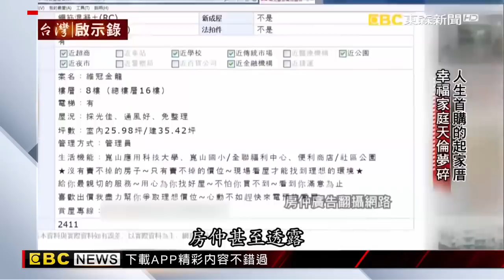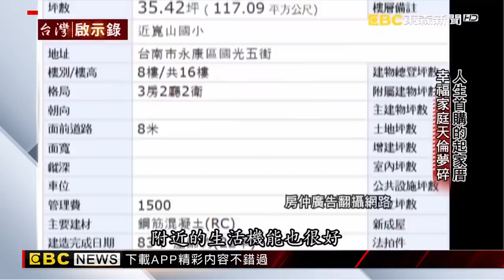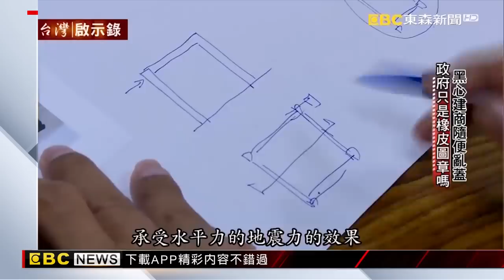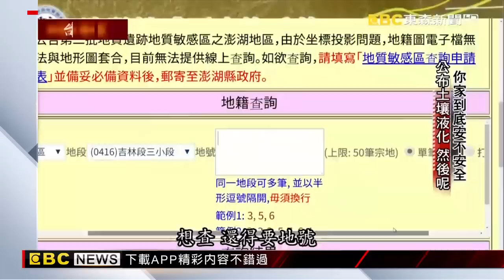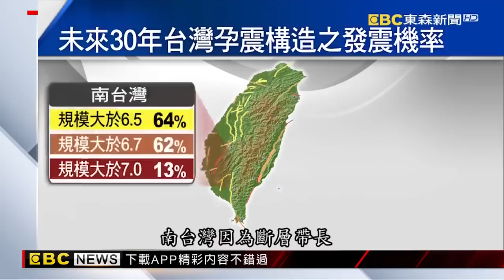「踩我的身上過去！」維冠大樓倒塌奪115命 無名英雄與天搶命 【@ebcapocalypse 】｜洪培翔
00:00 小年夜的惡夢 天搖地動 家毀樓塌
15:00 踩我的身上過去 無名英雄 與天搶命
22:39 受困五十六小時 我一定要活下去
32:05 人生首購的起家厝 幸福家庭天倫夢碎
37:40 黑心建商隨便亂蓋 政府只是橡皮圖章嗎

「小年夜的惡夢，是天災還是人禍？」芮氏規模六點四淺層強烈地震，震央在高雄美濃，為何台南死傷慘重？旁邊的房子都沒倒，為什麼只有維冠金龍16層大樓折斷倒塌？「黑心建商隨便亂蓋，政府只是橡皮圖章？」直下型地震是都會殺手，如果發生在台北盆地，保守估計恐怕有四千多戶房屋倒塌！你家到底安不安全？政府說要公布土壤液化潛勢圖，然後呢？